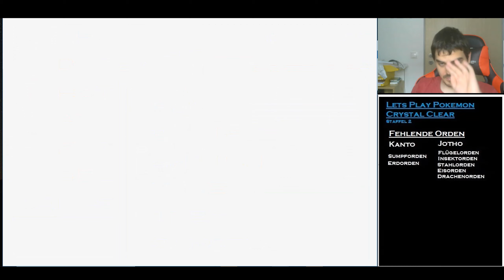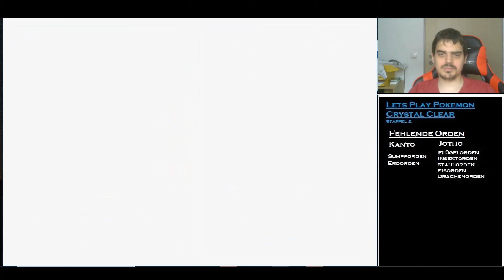3️⃣1️⃣Anpassung der Attacken [Pokémon Crystal Clear ◓]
Da wir unseren Hauptspielstand nachkonstruieren mussten, gingen auch unsere Attacken verloren. Deswegen setzten wir uns nun daran, die Attacken unserer Pokémon wieder auf dem Laufenden zu bringen.
Spiel: Pokémon Crystal Clear (Pokémon Kristall Hack)
Entwickler: Shockslayer

Originalspiel Pokémon Kristall, wurde entwickelt von Nintendo.